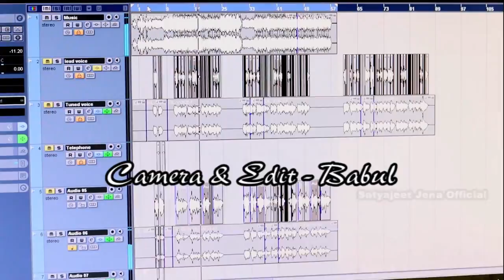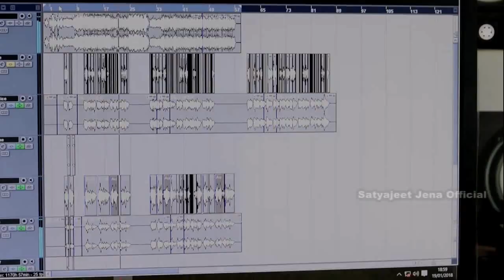JANAM JANAM - BY SATYAJEET @ SUBHASHREE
Happy Rakshya Bandhan...!

This song is dedicated to all brothers and sisters in the world.

Song - Janam Janam.
Singer - Satyajeet Jena & Subhashree Jena
Lyrics - Satyajeet Jena
Videography-Babul
© All Copyrights Reserved To SM Productions.

Social Media Links Of Satyajeet Jena

Social Media Links Of Subhashree Jena